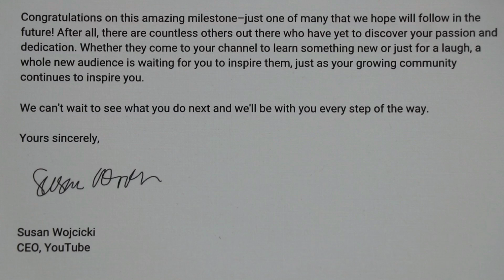thank you 1 lakh subscribers | YouTube silver button | 300 videos and 1 lakh subscribers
Video no 301
Video edited by Sathya Lakshman
Photographer Lakshman Subramaniam

Cooking recipes from desilicious kitchen?
SHOW US YOUR PHOTOS! 📸